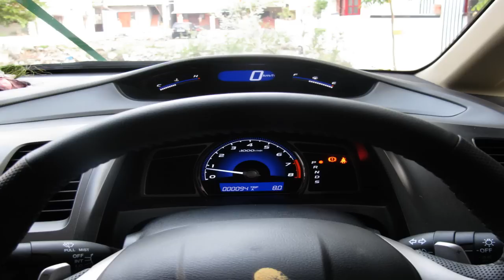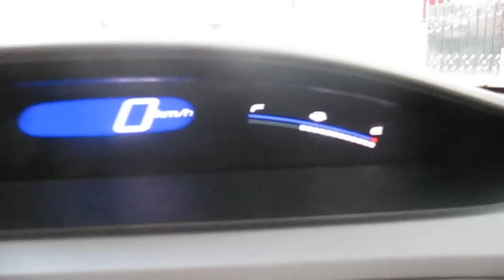My New Honda Civic 2011 [SunRoof] AT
My New Honda Civic 2011